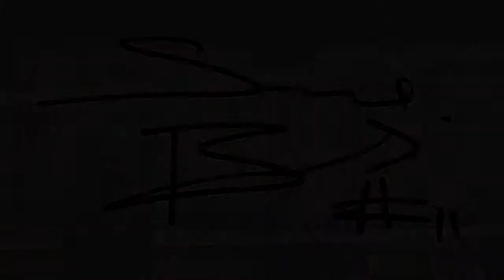L'obiettivo di Simone Buti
Non accontentarsi, dare il massimo in campo e fuori, puntare alla vetta! La scheda video di Simone Buti, centrale della Nazionale maschile di pallavolo.